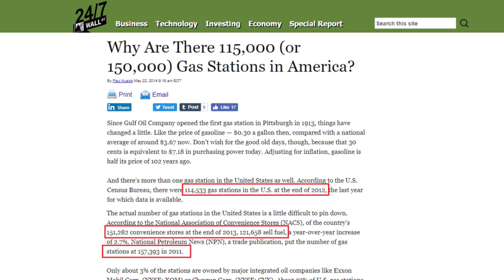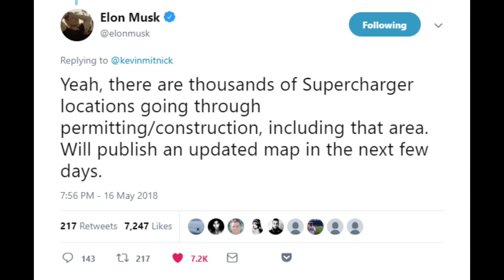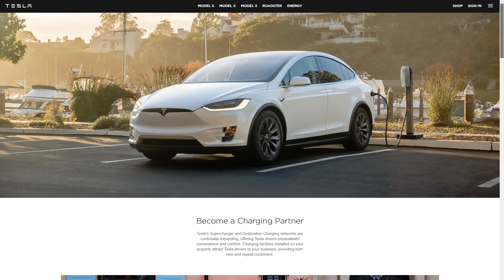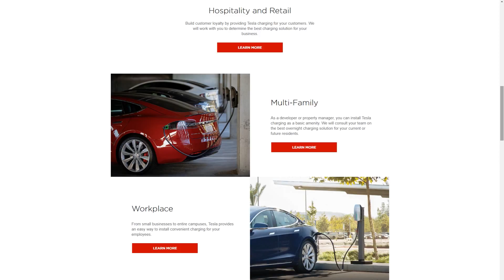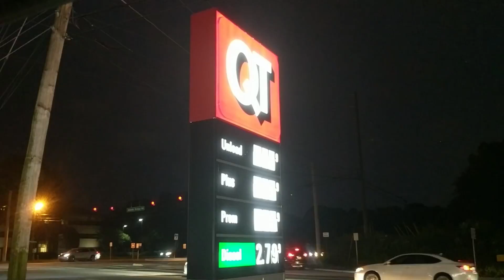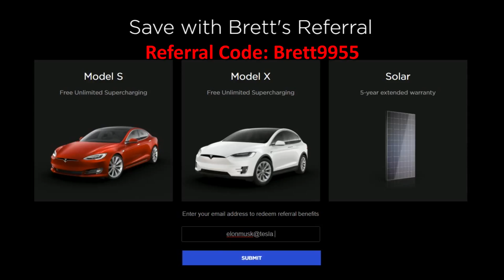Gas Stations vs EV Chargers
Think EVs still aren't practical because there aren't as many chargers as gas stations? Think again!

My Tesla Gear: